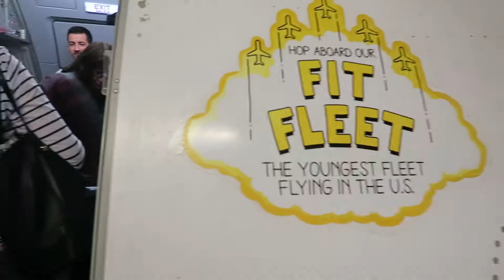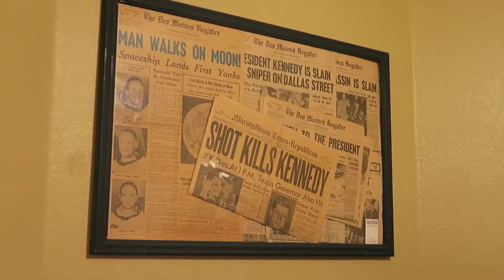Vegas | Day 1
The Fifth Element edit was actually my Dad's hilarious idea, I can't take credit for that lol! This was filmed back in November when my dad and I went and stayed with my sister Katelyn and her boyfriend Kyle in Vegas to celebrate my Dad's birthday! We arrived late in the evening, so no city adventures until next week's vlog.